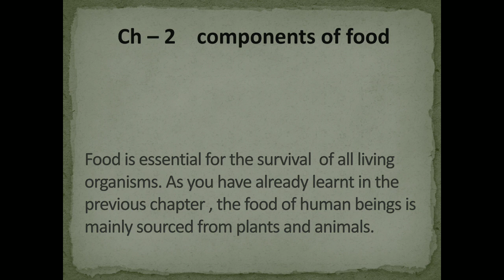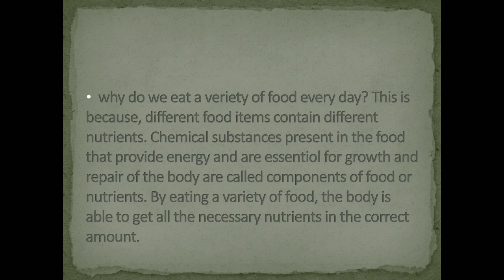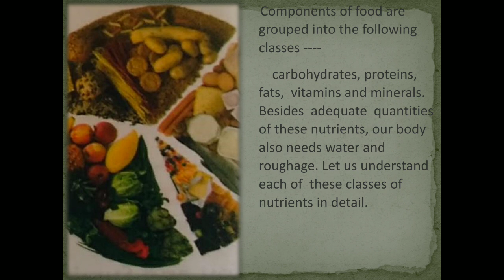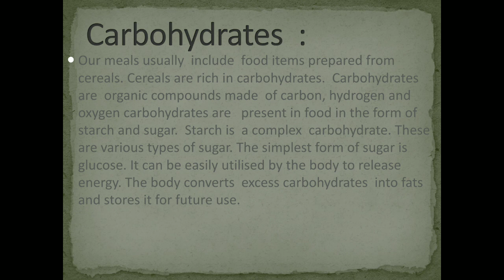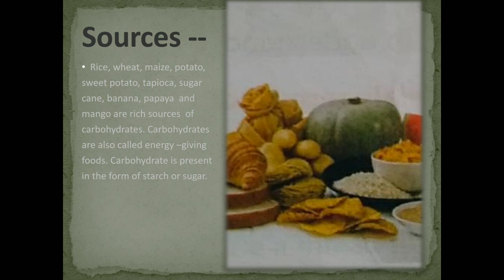C.P. KOTAK ENGLISH MEDIUM STD.6 SCIENCE